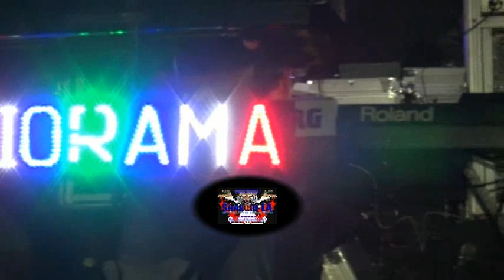Dangdut Diorama at Dusun Baru - BUKAN JODOH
SuryaStudio
VIDEO SHOTING & DIGITAL POTO